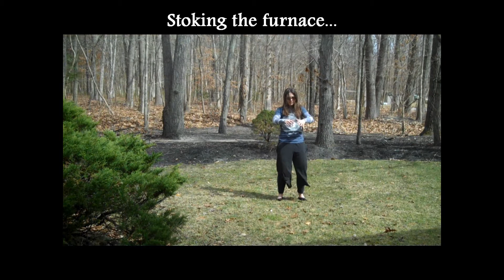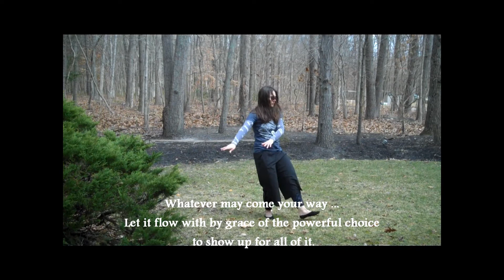Qi Play / Qi Dance / Modifications and Spontaneous Integral Qigong & Tai Chi